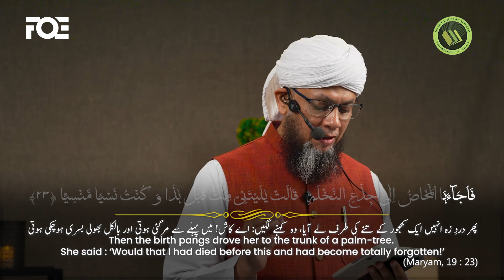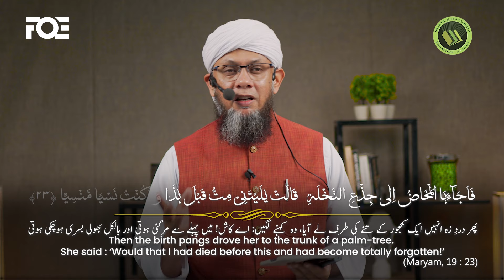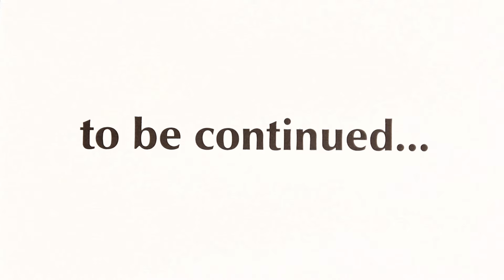What is Alam e Barzakh | Mental Wellbeing Workshop by Shaykh Mufti Tauqeer | Part 4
Shaykh Mufti Tauqeer's Workshop on Mental Wellbeing recorded on February 2024 at  @freequraneducationcentre

Shaykh Mufti Tauqeer is a well-versed religious scholar and an inspirational speaker. He regularly tours different countries and gives talks on Self Development and Character Building.
He travels across the world, including but not limited to the UAE, UK, Australia, Africa, Malaysia, Middle East and Europe as a mentor, guiding and inspiring youth spiritually and morally.
Shaykh Tauqeer is a computer engineer by profession and holds a Master’s degree from Ohio State University, USA.

He has more than twenty years of global experience at multinational giants in the telecommunication industry across the US and the Middle East.
Alongside this, he is a religious scholar, a Mufti, and has decided to work in spreading the word of peace of Islam. He graduated with the A'alim degree and has done his post graduation with specialization.

In 2008, he, along with his wife established the Nur ul Ilm Academy in Dubai, where he teaches all levels of the Aalim and Aalimah programme for men and women.

Nur ul Ilm Academy has its sister branches all over the world, including London, Sydney and Islamabad.

Shaykh Tauqeer is also the founder of Hubb Squad, a youth initiative that deals with mentoring, community outreach programs, and fun activities for young adults.